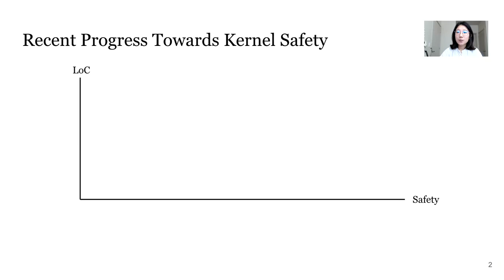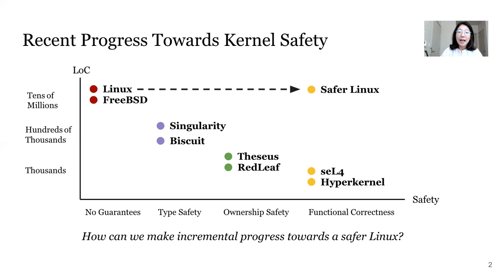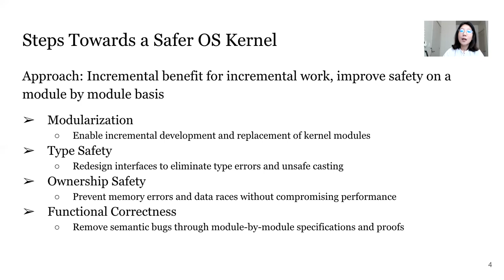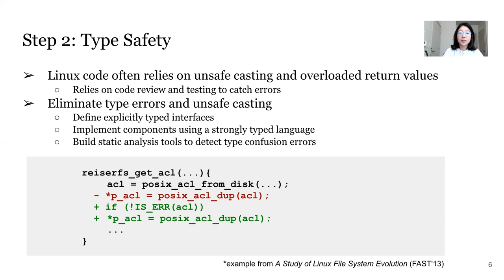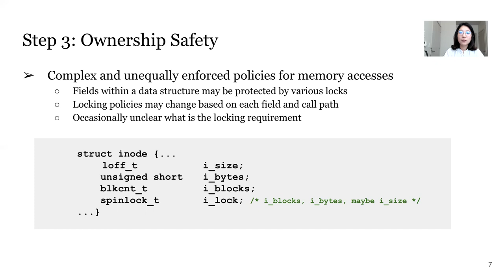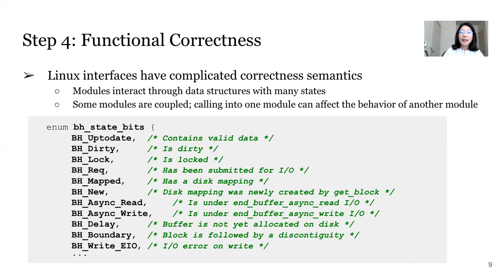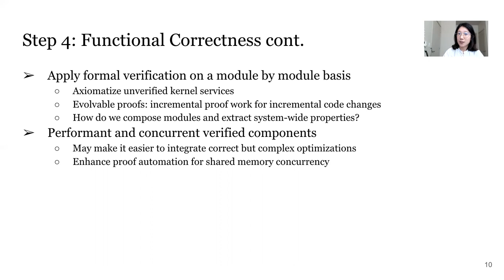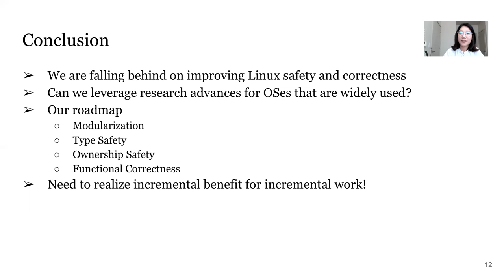HotOS 2021: An Incremental Path Towards a Safe OS Kernel (Fun Kernel Design)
“An Incremental Path Towards a Safe OS Kernel”
Jialin Li, Samantha Miller (University of Washington), Danyang Zhuo (Duke University), Ang Chen (Rice University), Jon Howell (VMware Research), Thomas Anderson (University of Washington)

Session: Fun Kernel Design — 12pm, 2021 June 3

Linux has become the de-facto operating system of our age, but its vulnerabilities are a constant threat to service availability, user privacy, and data integrity. While one might scrap Linux and start over, the cost of that would be prohibitive due to Linux’s ubiquitous deployment. In this paper, we propose an alternative, incremental route to a safer Linux through proper modularization and gradual replacement module by module. We lay out the research challenges and potential solutions for this route, and discuss the open questions ahead.